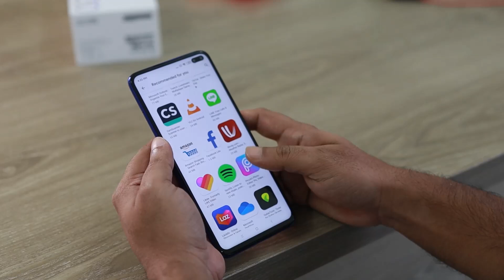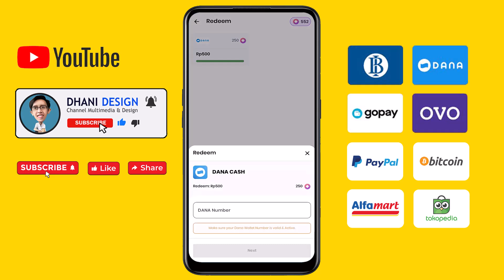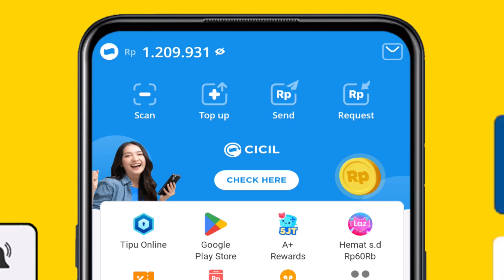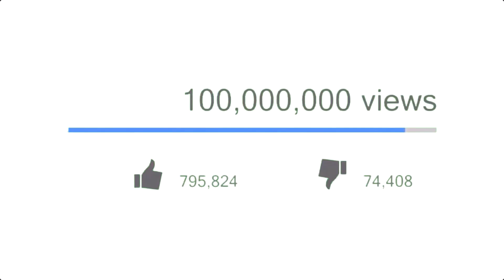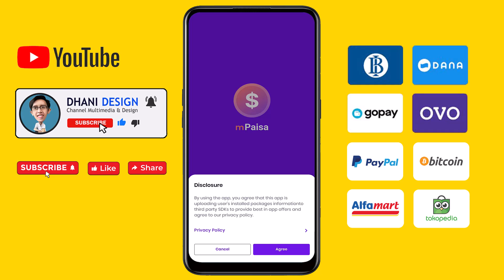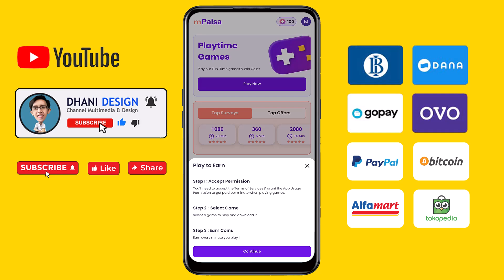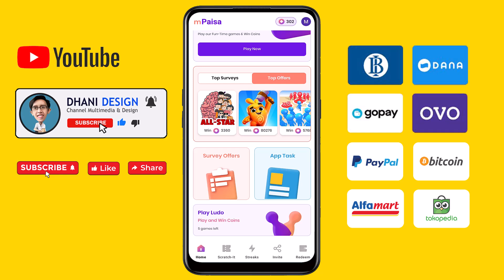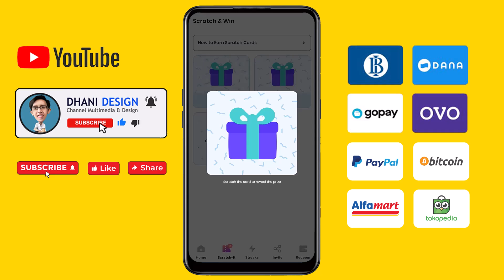SALDO DANA GRATIS TIAP HARI! APLIKASI PENGHASIL UANG TERCEPAT TANPA IKLAN - TANPA UNDANG TEMAN